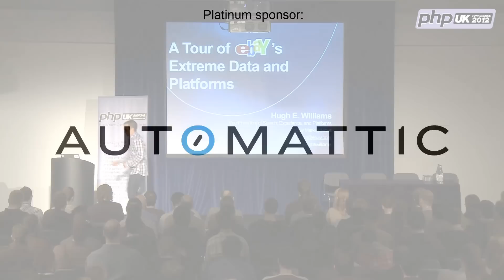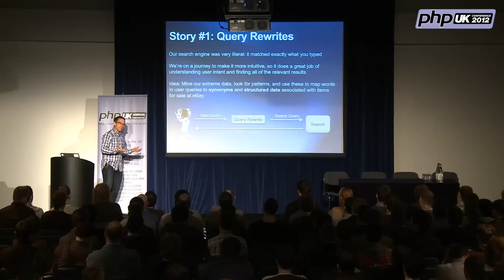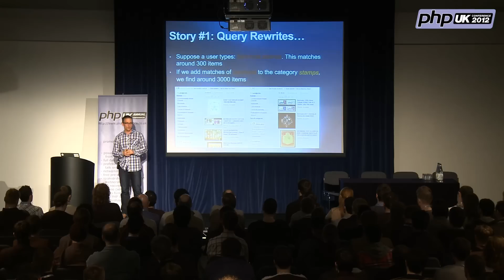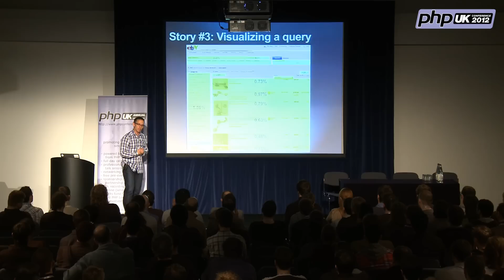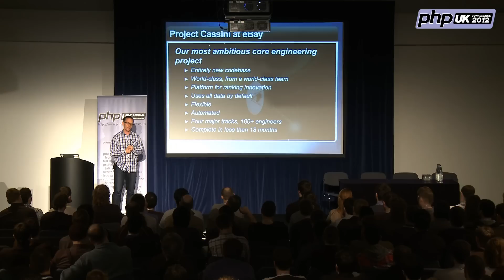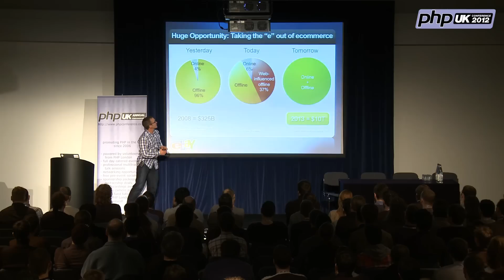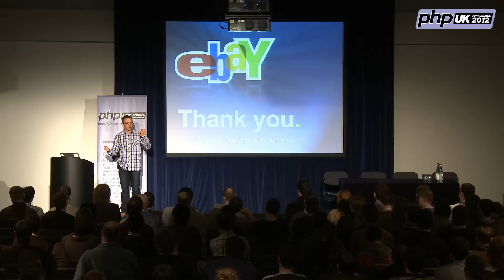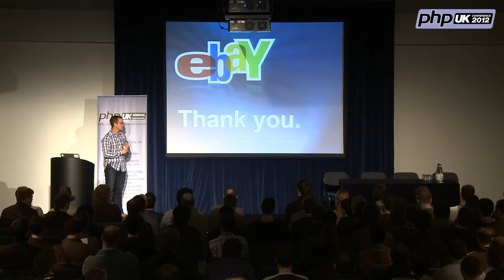PHP UK Conference 2012 - Keynote: Challenges at scale...at eBay, by Hugh Williams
Hugh Williams, the vice president of experience, search and platforms at eBay, will take us on a tour of key platforms used at eBay. From their Hadoop platform and data stores, to how PHP is used at eBay. Finally, giving us some exciting insight to what's coming up that is cool at eBay in 2012.

Hugh has spent nearly twenty years researching and developing search engines and web services. He is the Vice President of Search, Experience, and Platforms at eBay Inc., where his responsibilities include eBay's search engine, most of eBay's global user experiences, and eBay's platforms. He previously managed a large R&D team at Microsoft's Bing, and prior to that was a tenured professor in Australia. He has published over 100 works, mostly in the field of Information Retrieval, and including two books: 'Web Database Applications with PHP and MySQL' and 'Learning MySQL' for O'Reilly Media Inc. He holds 5 patents and has 25 patents pending. He has a PhD from RMIT University in Australia.